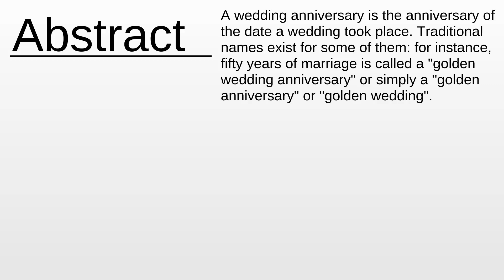Wedding anniversary As Fast As Possible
Wedding anniversary - This video aims to inform about: Wedding anniversary

Content:
0:00:00 Abstract
0:00:21 About the project

Please provide your feedback on the comments section:
Thanks!